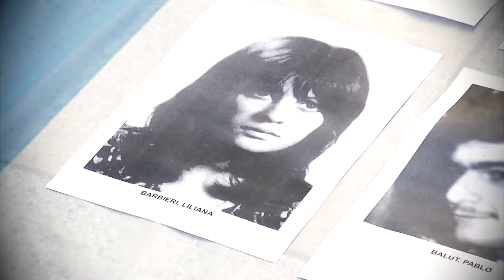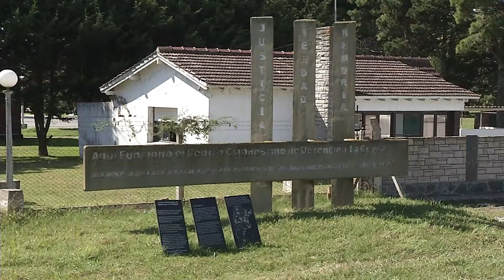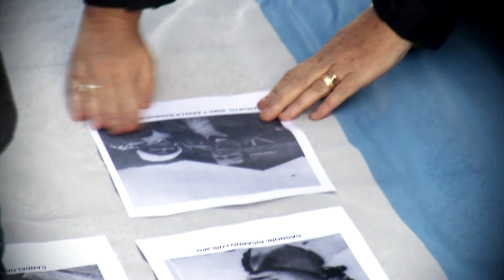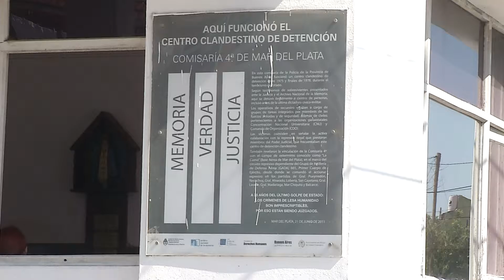Canal Diez Mar del Plata | Informe Especial: 40 Años del Golpe en Mar del Plata (Primera Parte)